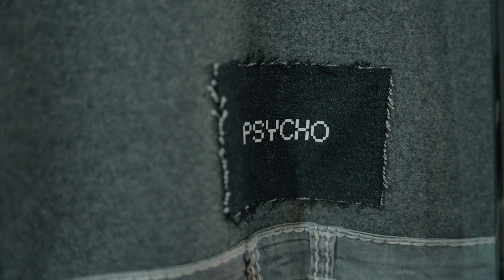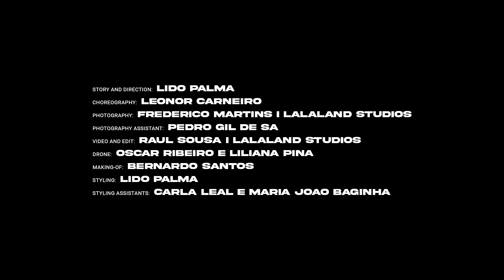Karacter Model Tour 2023 - Making Of